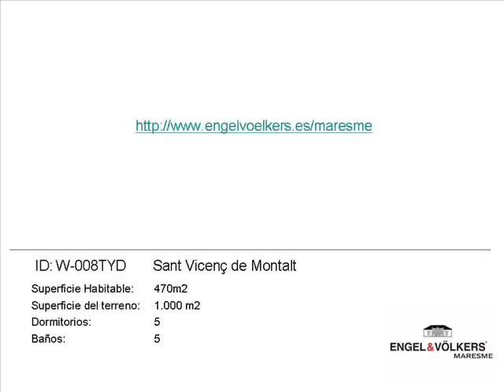W-008TYD LUXURY HOUSE SANT VICENÇ DE MONTALT COAST BARCELONA.

This functional architecture offers direct access to the garden, integrating the same one into the interior area and turning it into an opened space. Large windows provide luminosity to all rooms. There are kitchen of 25 sqm with exit to the garden, dining room of 44 sqm, 3 bedrooms, 1suite with dressing room and bathroom and exit to the terrace. It has a suite for guests, service area with bedroom, bathroom and washer room, home cinema room of 36 sqm, office, garage for 3 cars (4 autside), elevator and wireless
Alarm.